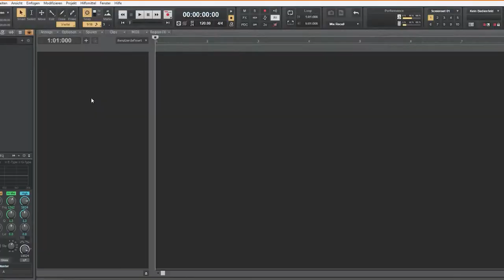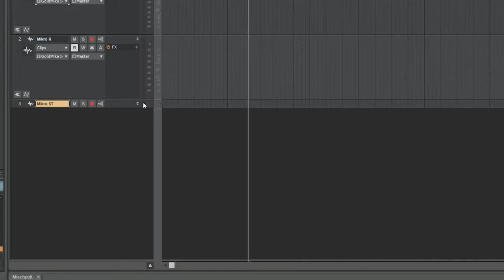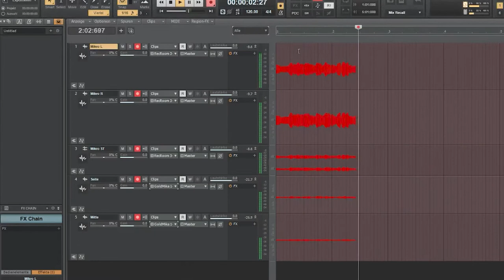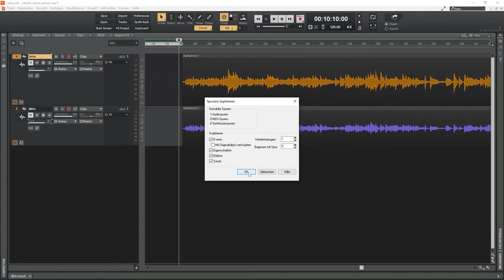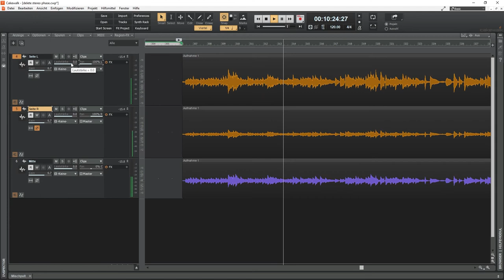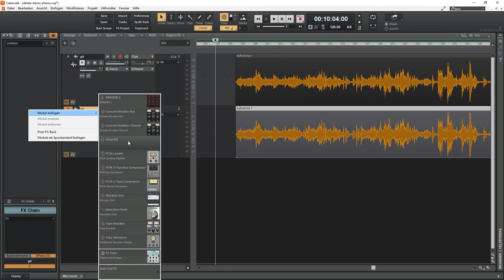Stressfrei mit Cakewalk mehrere Spuren gleichzeitig aufnehmen | Cakewalk Tutorial Teil 16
Wie von @freecobra9067 gewünscht, gibts heute Mehrspuraufnahmen, beispielhaft an zwei verschiedenen Stereoaufnahmen.
Außerdem klären wir passend Du dazu die Fragen von @Bayernkult :
Was macht denn diese Phasendrehung?!

Der folgende Link zu den im Video vorgestellten Produkten bringt euch zum OnlineShop von Thomann. Wenn ihr über diesen Link was kauft krieg ich eine kleine Provision dafür:

Inhalt:
0:00 Um was gehts heute?
0:50 Vorbereitung
1:36 XY Stereo Aufnahme
4:26 Mitte Seite Aufnahme (Mid Side)
8:36 Weitere Einsatzzwecke Phasendrehung